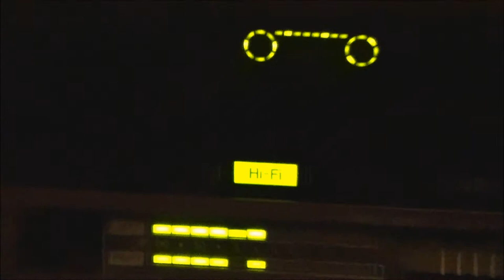1980's Sharp VCR and JVC color TV - part 1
Manufactured in 1984, Sharp VC-489U Hi-Fi VHS VCR Player/Recorder.
Manufactured in June of 1984, JVC AV-2010 color TV